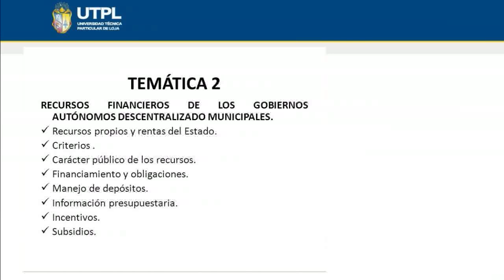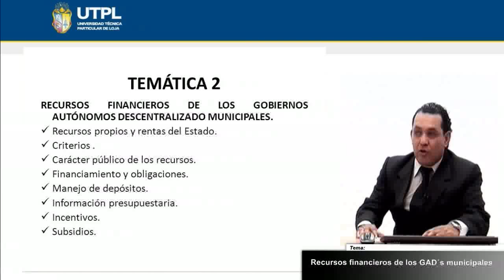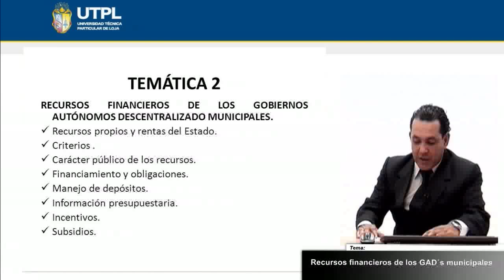UTPL RECURSOS FINANCIEROS DE LOS GAD´s MUNICIPALES [(DESCENTRALIZACIÓN Y GOBIERNOS AUTÓNOMOS)]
Ciencias Jurídicas
Descentralización y Gobiernos Autónomos
Tema: Recursos financieros de los gobiernos autónomos descentralizados municipales
Ponente: Dr. Antonio José Peña